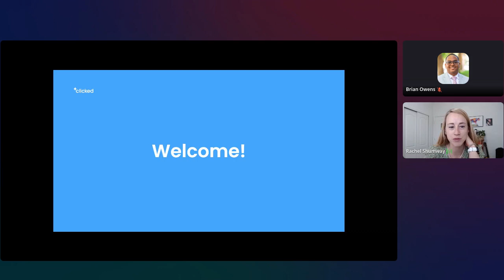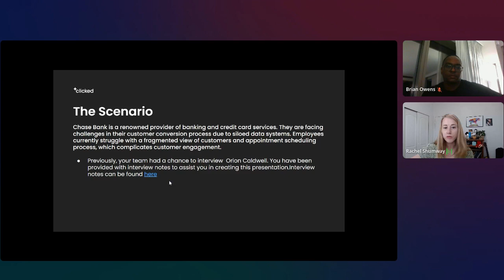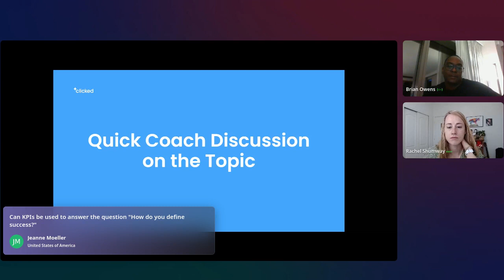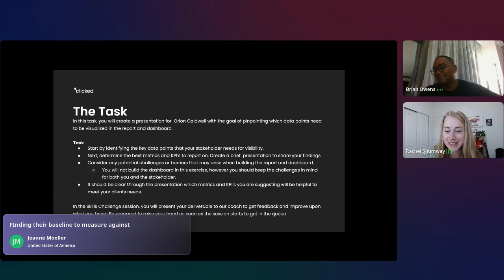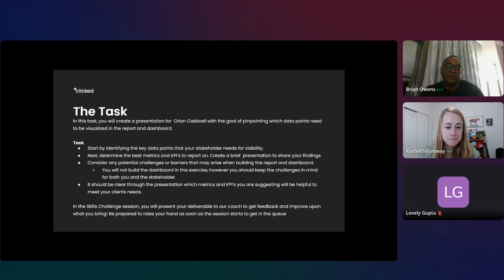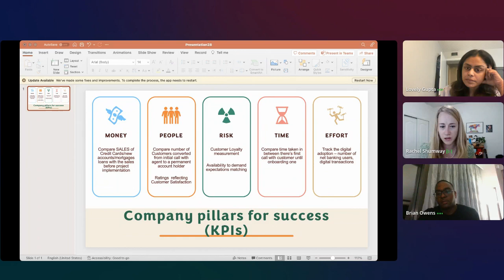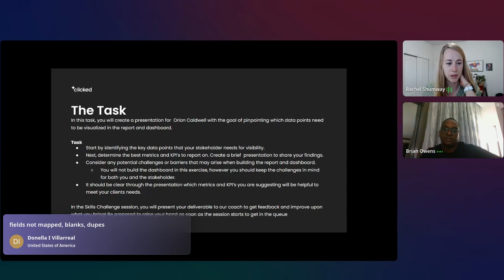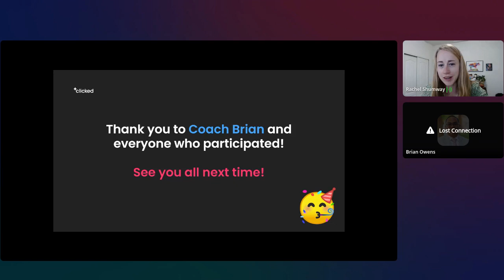Developing Reporting Metrics and KPI's as a Business Analyst (February 21)